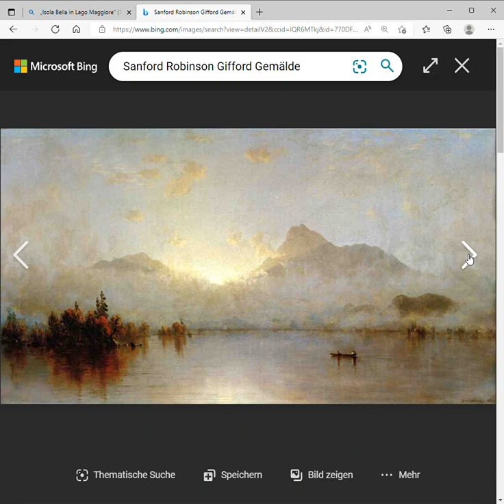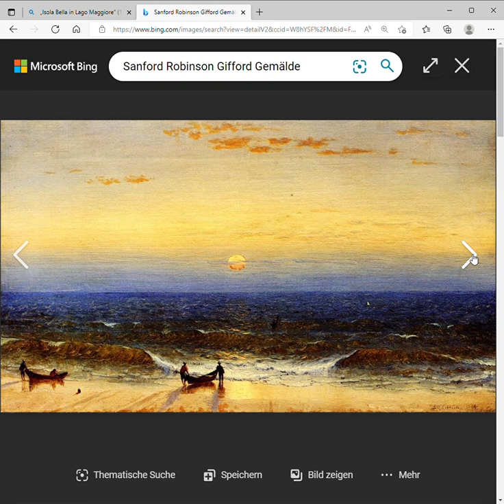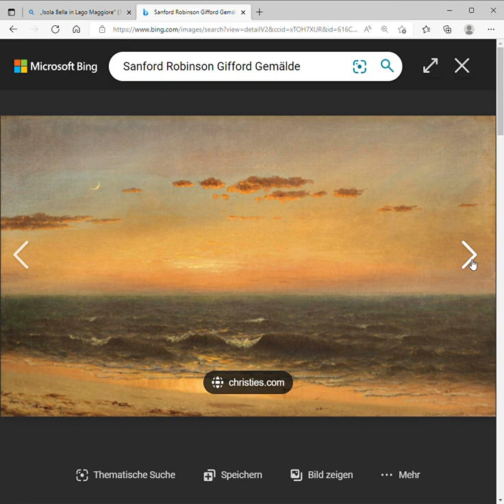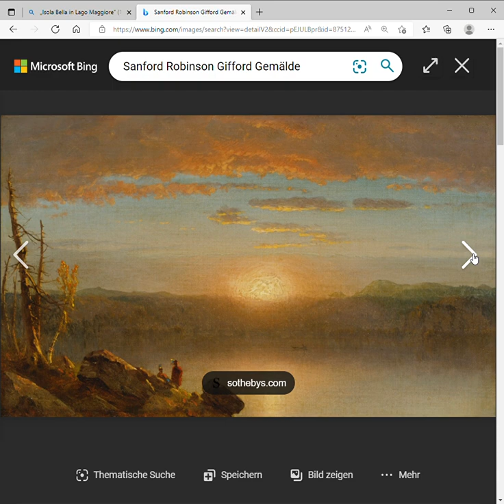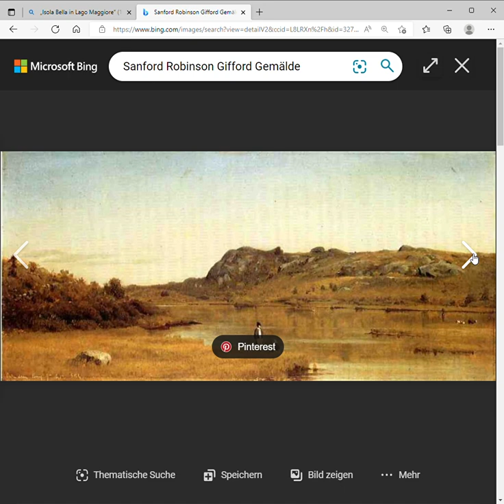Sanford Robinson Gifford Gemälde Bing images und 1 weitere Seite Persönlich – Microsoft​ Edge 20